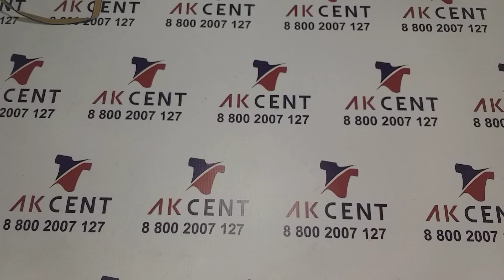Сумки Handbags крем экстра Англия 288049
Сумки, рюкзаки категории крем + экстра, Англия.